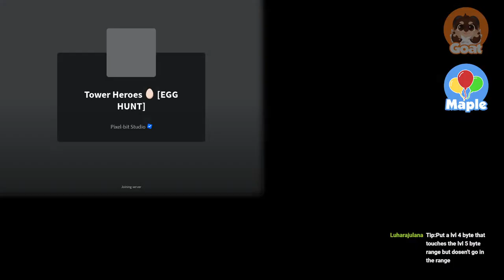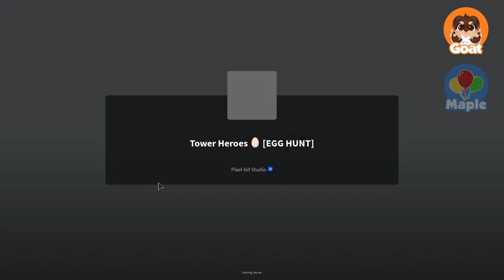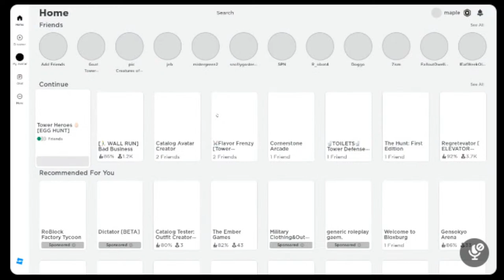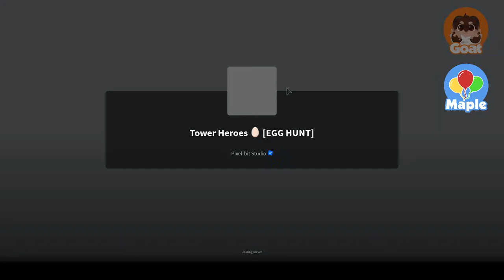🔴 LIVE | EGG HUNT?? [TOWER HEROES] + MORE?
Game: (everything)